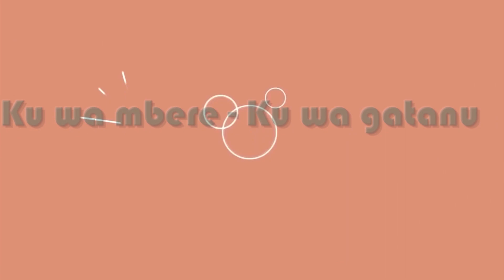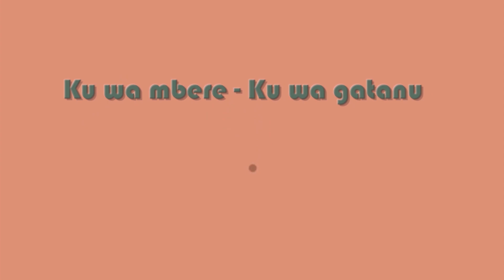AMAKURU: MUDUGUDU ARAKEKWAHO KWICA UMUTURAGE | ABASIRIKARE BA FARDC BASUYE M23